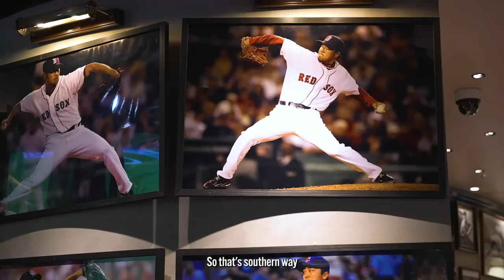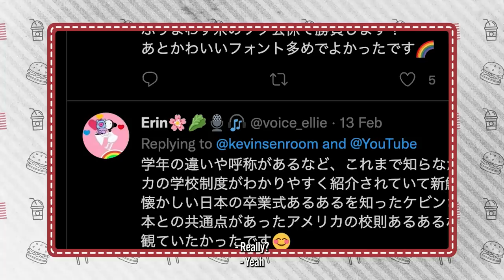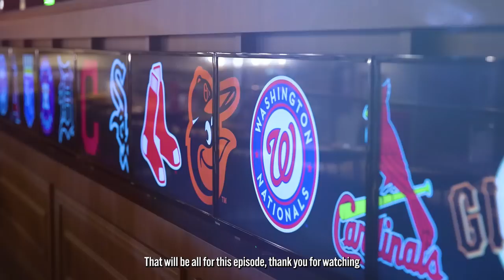A ballpark favorite! Cooking-up some Fried Chicken in Japan. Home Plate Episode 2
MLB球場フードを再現！Kevin's English Roomと坪井ミサトがアメリカの定番「フライドチキン」に挑戦【Home Plate 第2話】

The boys from Kevin’s English Room along with Misato Tsuboi do their best to recreate some of the most beloved dishes at MLB stadiums. Episode 2 features favorite across many MLB ballparks, Fried Chicken.